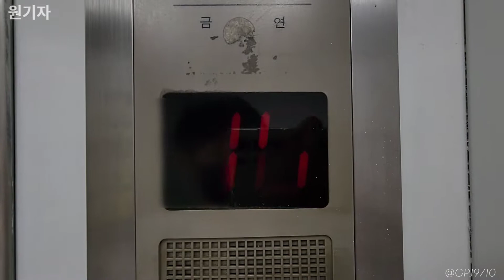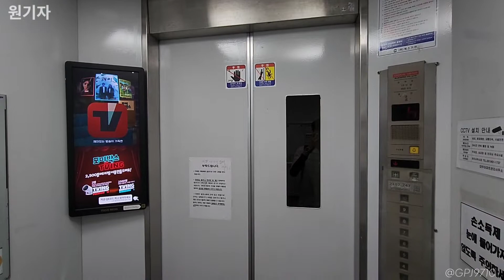[1996] 경기도 시흥시 시화대우아파트 동양엘리베이터 CV85 (104동 1호기)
1996년에 설치된 CV85입니다.
1996년식에 기존 형태를 그대로 유지중인데다가, 압연강재 내장재까지 더해진지라 1996년식보다 오래된 느낌이 늘씬 풍기네요.
동양에서 당시 흔했던 상단 층표시기가 추가되어 있지 않으며, 운전반내에만 세그먼트형 층표시기가 추가되었는데, 노후화로 잘 보이지 않네요…

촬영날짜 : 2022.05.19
촬영기기 : 갤럭시 S22 울트라
위치 : 경기도 시흥시 정왕대로298번길 6
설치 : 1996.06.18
용량 : 13인승 900KG
속도 : 60m/min
형식 : 권상식-VVVF
모델 : CV85
제조사 : 동양엘리베이터(주)
번호 : 2107-247
운행층 : 1~10F
종류 : 승객용
보수업체 : (주)예스기전